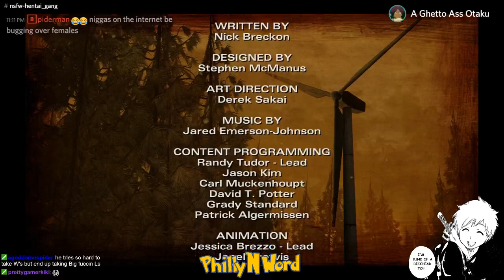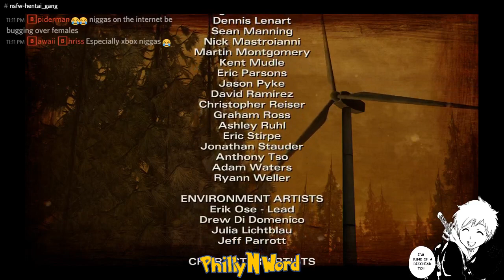Yo Clementine, you wanna come out here? (Walking Dead Ass Season 2)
Kik: Phillynword215

My Anime List: GhettoxOtaku

Xbox: Ghetto Otaku

PSN: Fapcity-San

Steam: rng_fapcity